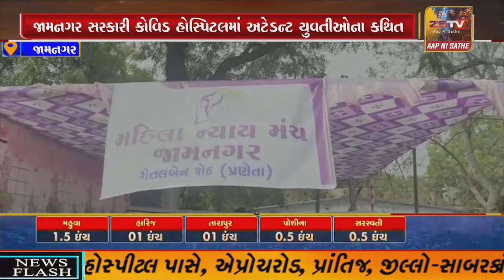જામનગર માં મહિલા ન્યાય પંચની બહેનો ધરણા પર..યૌન શોષણ ના પ્રકરણ માં ગુન્હો નોધવાની માંગણી સાથે